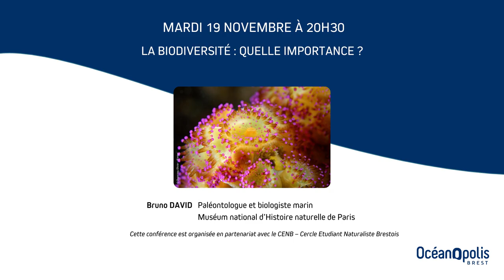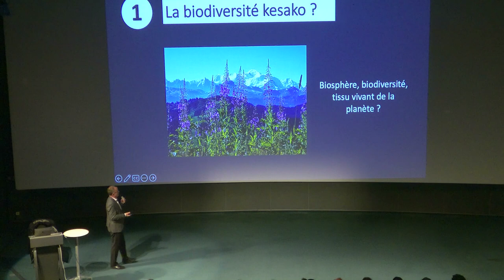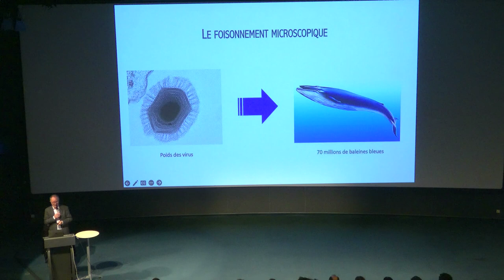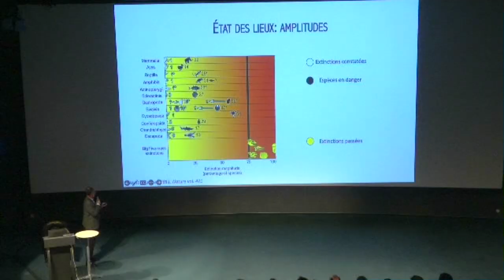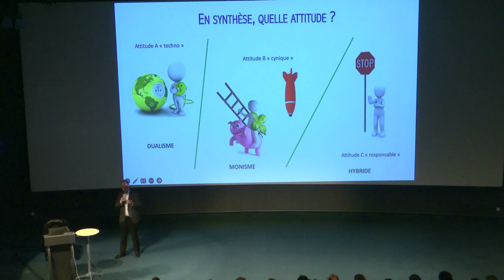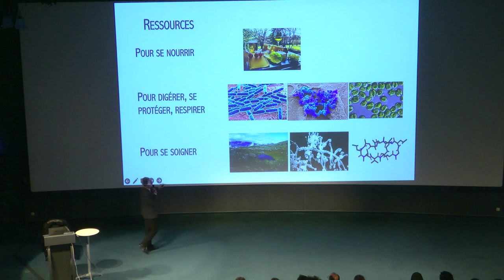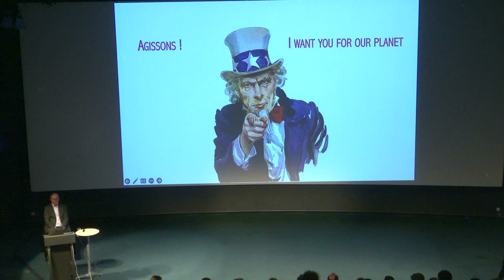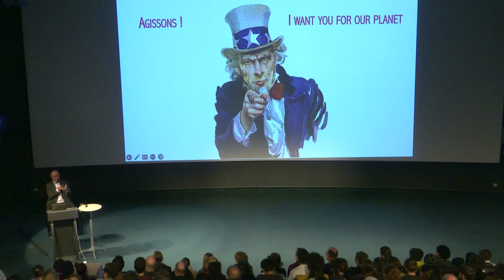Conférence - La biodiversité : quelle importance ?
🔎 La biodiversité est un terme souvent utilisé mais peu compris dans toute sa complexité. Bruno David nous propose une réflexion profonde sur l’importance de la biodiversité et les menaces auxquelles elle fait face.

Cette conférence explique ce que recouvre ce terme et pourquoi il est crucial pour la santé de notre planète.

Sommes-nous à l’aube d’une sixième extinction ? Quels sont les leviers d’action pour inverser cette tendance ? Cette conférence propose des pistes pour adopter une nouvelle éthique planétaire et agir en faveur de la biodiversité.

👨‍🏫 Intervenant :
• Bruno DAVID, paléontologue et biologiste marin – Muséum national d’Histoire naturelle de Paris
Conférence organisée en partenariat avec le CENB (Cercle Étudiant Naturaliste Brestois)